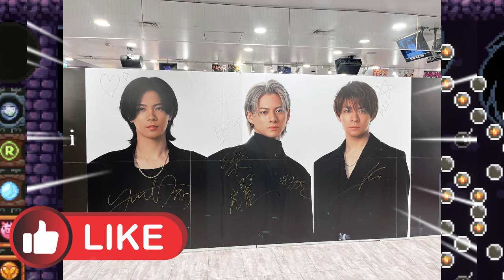【平野紫耀】ファン必見！Number_iの「INZM」が爆発的ヒットを続ける理由を公開！Number_iの「INZM」が大人気！知られざる成功の秘密とは？